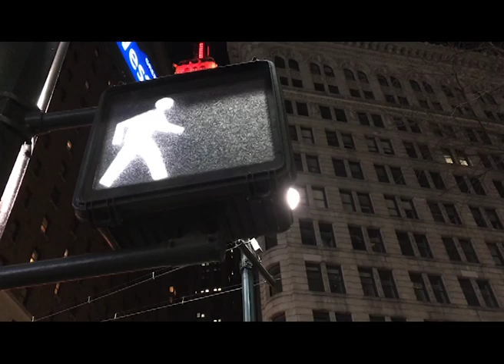A Day In New York City